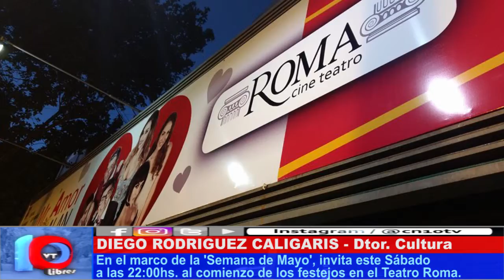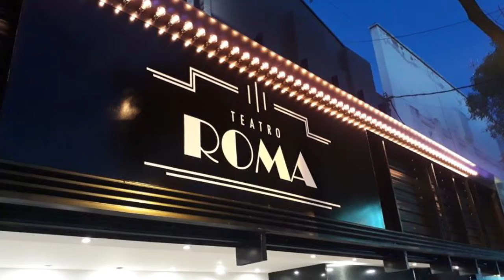FESTEJANDO LA PATRIA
Diego Rodriguez, titular de la Dirección de Cultura brindó detalles del cronograma oficial de actividades por la Semana De Mayo. Este año, el espectáculo contará con la presencia de Grupo Herencia, Emanuel contalba y su grupo, Los Malbec, Juan Carlos Castro y el cierre antes del Pericón Nacional, de Cuti y Roberto Carabajal.